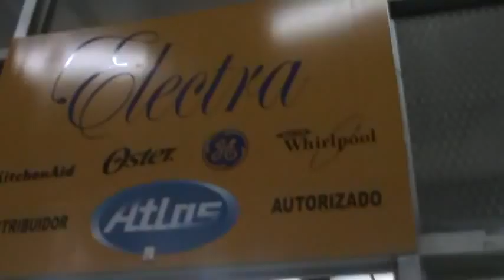Condominio Las América Electra animación en vivo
Los espero en el programa de los amantes del canto ingresa a facebook pagina Zitro Tu Karaoke recuerda condominio las Américas l

Animación publicidad de radio televisión a bajos costo y un evento diferente  publicidad en youtube y facebook